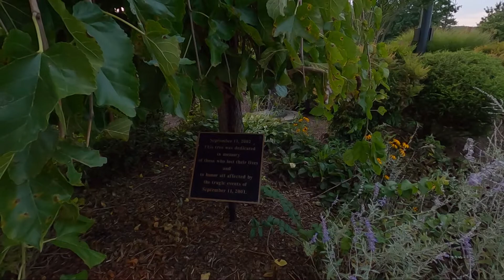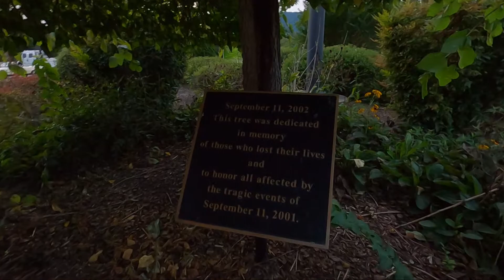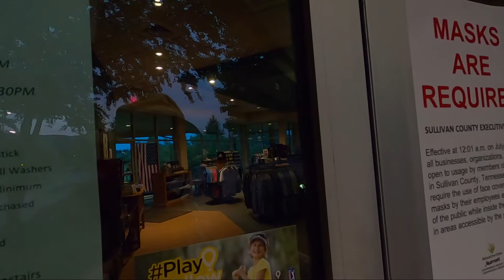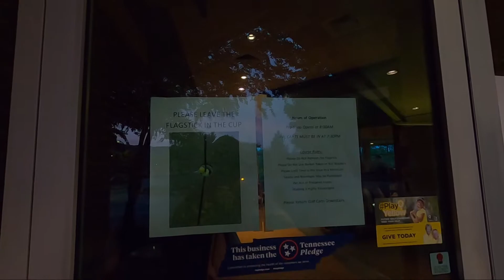Walking at the MeadowView Conference Resort & Convention Center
Let's go for a pleasant walk at the MeadowView Conference Resort & Convention Center located at  1901 Meadowview Pkwy in Kingsport, Tn 37660. This is a peaceful resort in Kingsport, Tn where I like to walk and vlog. Walk along my friends and keep me company.